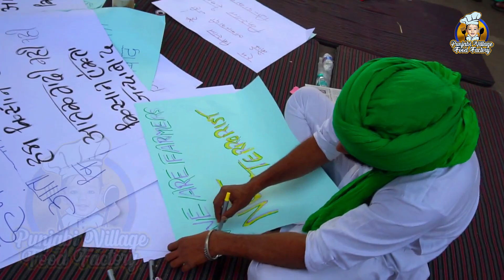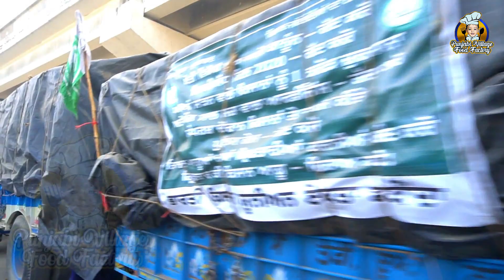Langar sewa for Haryana and Punjab Protest farmers by Punjabi Village Food Factory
VOLUNTEERS OF "Khalsa Aid International" | Khalsa aid langar sewa for protest farmers
punjabi village food factory
punjabi village food
punjabi food village factory

                     If you love this, leave a like in return
                     for you it's nothing, but it's a lot for me 😉